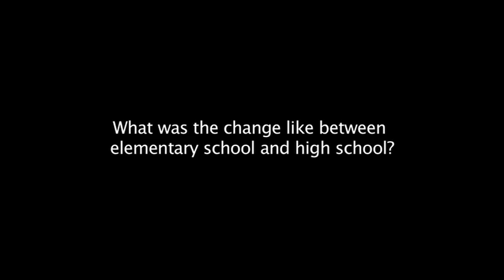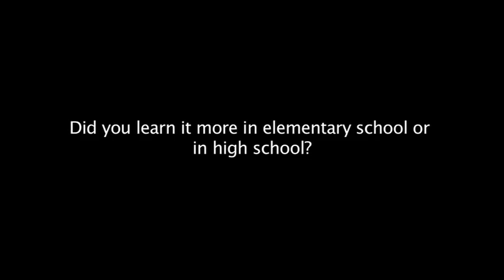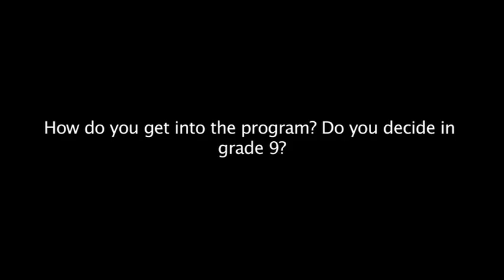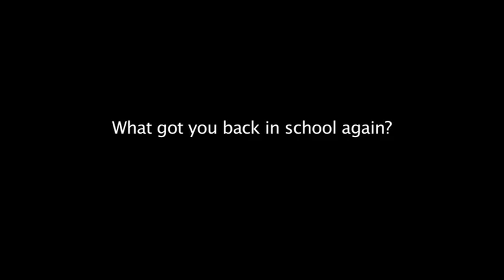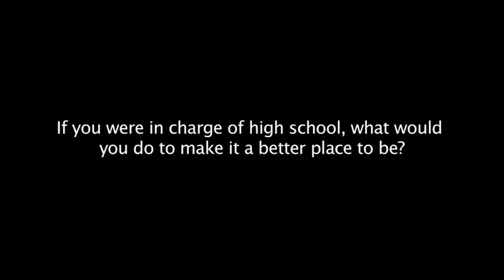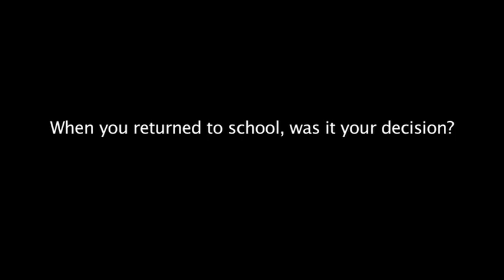Allen Jr Pigalak Interview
Full length interviews from documentary "Alluriarniq-Stepping Forward: Youth Perspectives on High School Education in Nunavut" with Allen Jr Pigalak from Kugluktuk, Nunavut.
Funded by Fiona Walton's ArcticNet research project, "Inuit Qaujimajatuqangit and the Transformation of High School Education in Nunavut"
© University of Prince Edward Island, Faculty of Education, 2012